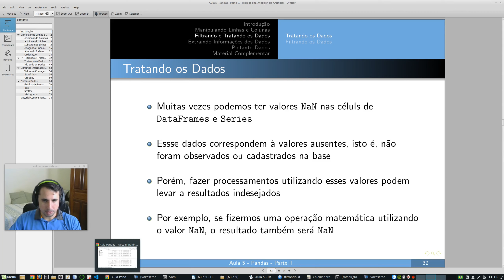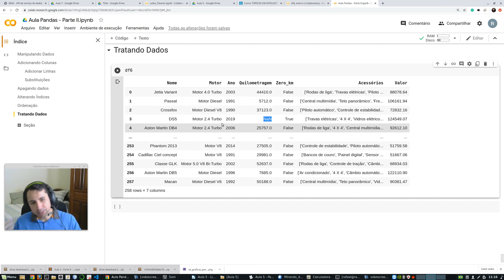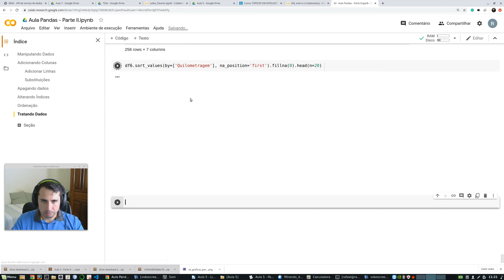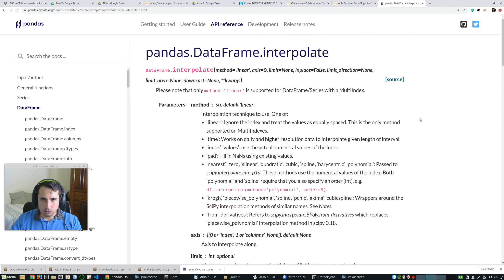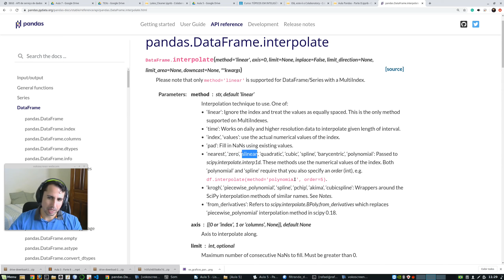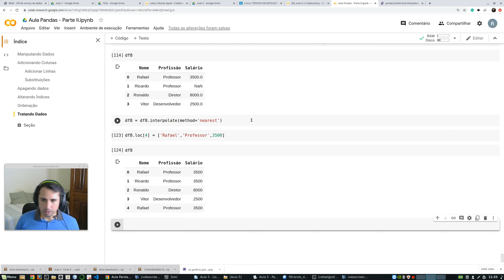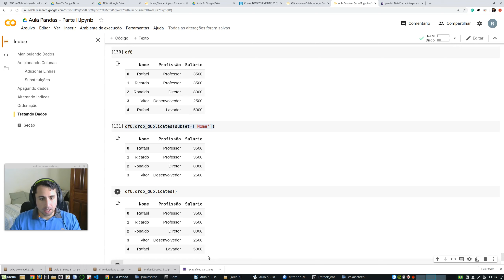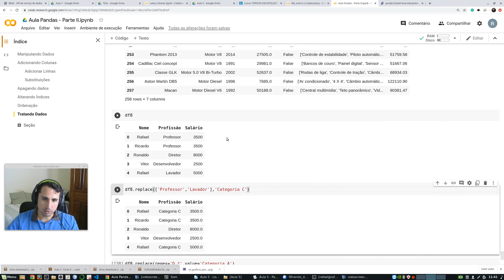Tópicos em Inteligência Artificial - Aula 5 - Pandas - Parte 8 - Tratamento de Dados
Apagando, preenchendo ou interpolando valores ausentes no DataFrame do Pandas (aula ministrada na disciplina 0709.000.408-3 TÓPICOS EM INTELIGÊNCIA ARTIFICIAL do curso de Sistemas de Informação do CPTL).